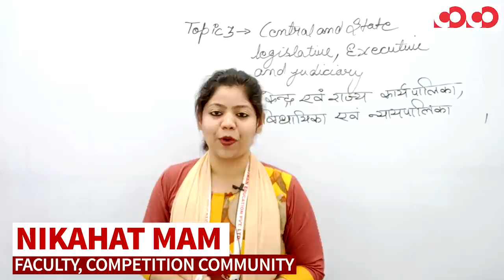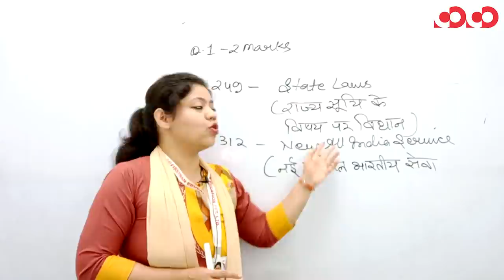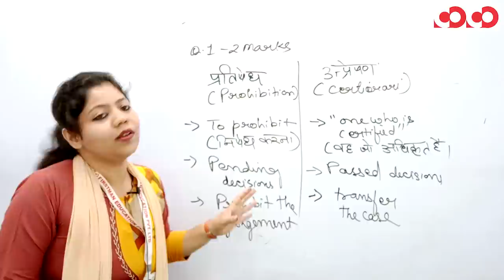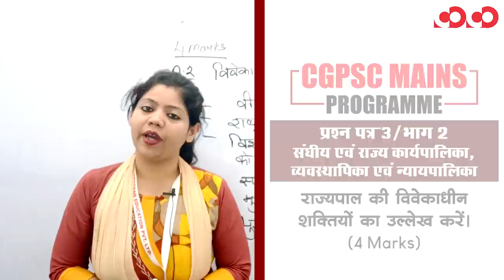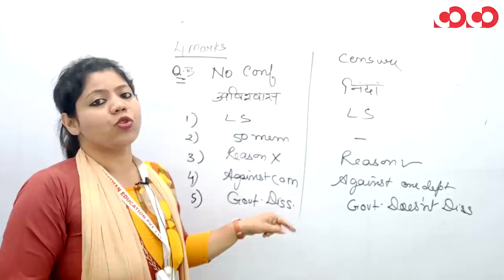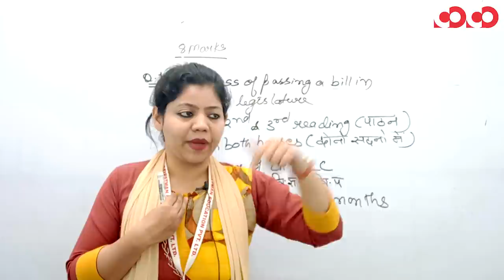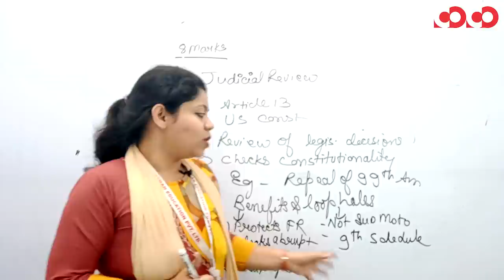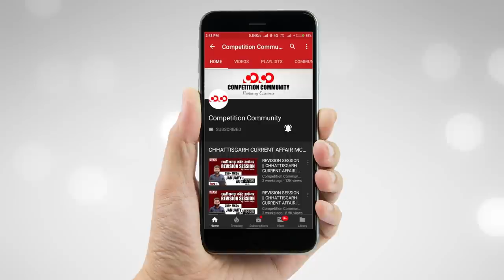संघीय एवं राज्य कार्यपालिका व्यवस्थापिका एवं न्यायपालिका | प्रश्न पत्र3/भाग2 | CGPSC Mains Programme